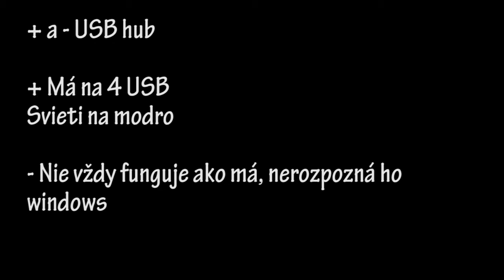USB Hub & Redukcia DVI-D to VGA |Unboxing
Kúp tu-

a EpidemicSounds